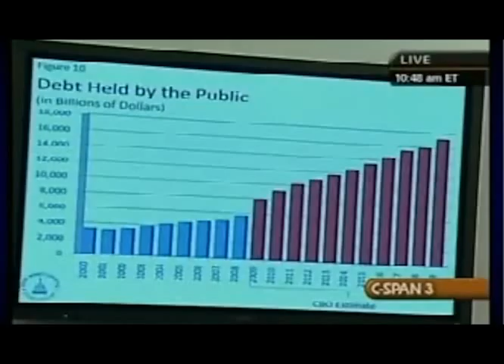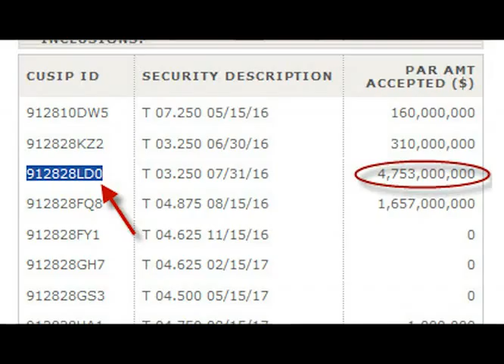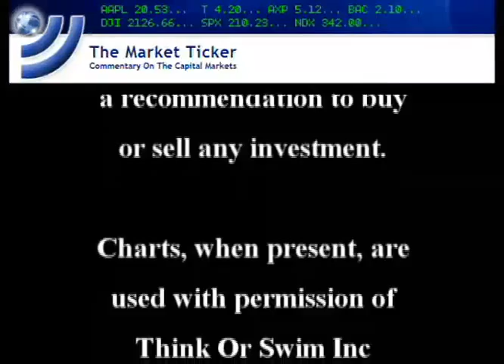Bernanke Perjury (NWO SERIES/ THE TRUTH ABOUT THE ECONOMY)